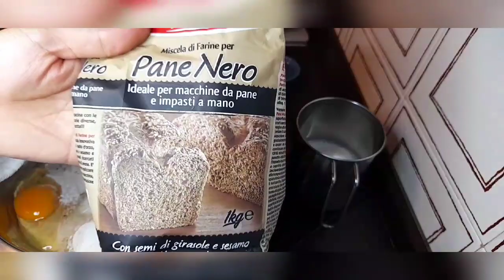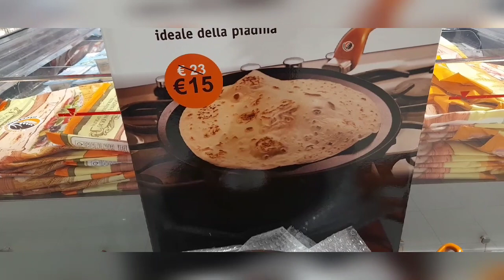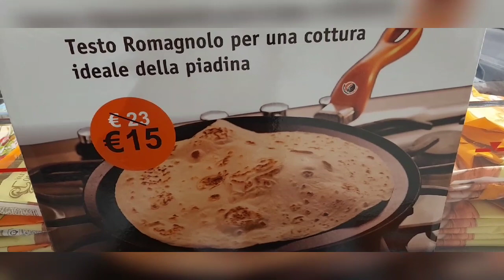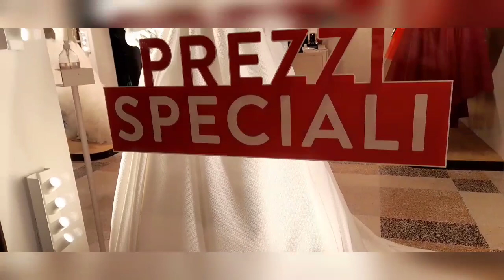خبز توست بدقيق القمح الكامل 🤩أو جولة قصيرة معاكم🥰